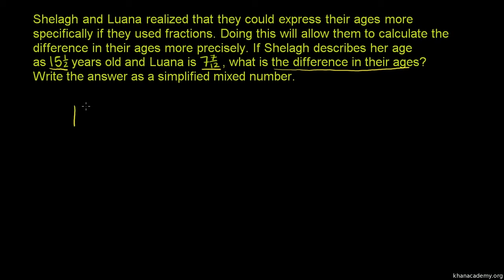Odejmowanie liczb mieszanych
subtracting-mixed-numbers-word-problem Ścieżka dźwiękowa wykonana na zlecenie Ośrodka Rozwoju Edukacji -"Scholaris - portal wiedzy dla nauczycieli" współfinansowana przez Unię Europejską w ramach Europejskiego Funduszu Społecznego. Czyta Dariusz Wieteska